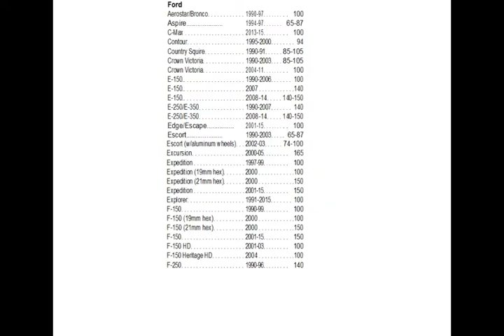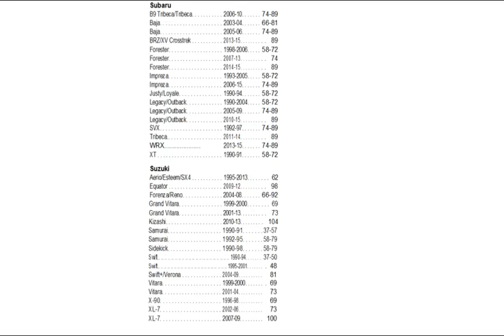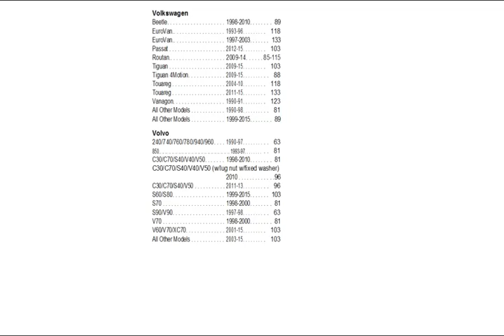Car wheels torque specs for most makes and models